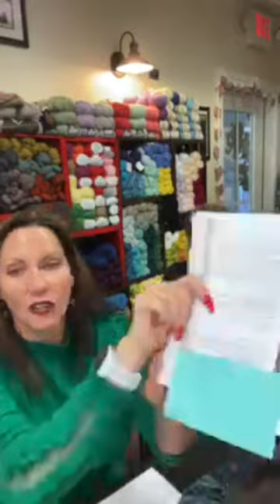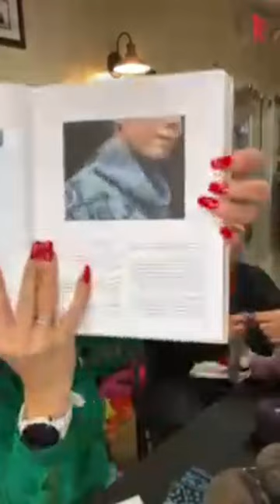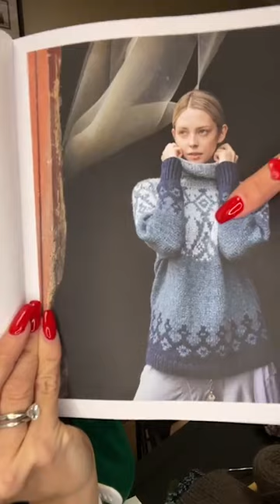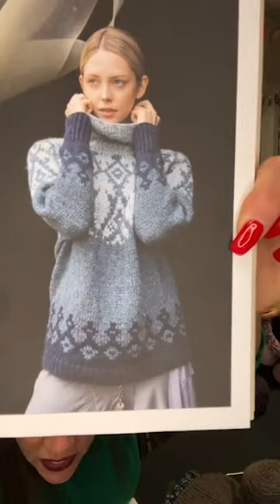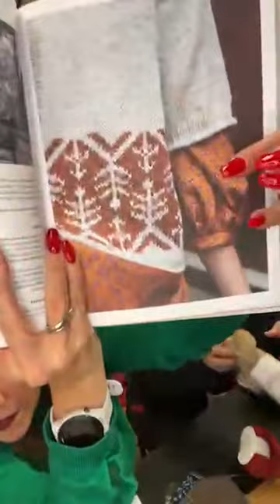Low Country Shrimp and Knits - Irreverent Knits Podcast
Irreverent Knits - What’s new at the shop, classes coming up, project ideas, and why is everyone hitting on Judi’s husband?!?

Irreverent Knits - The hilarious talk show that takes place in a yarn shop. We might even talk about knitting. We laugh, we cry, we knit.